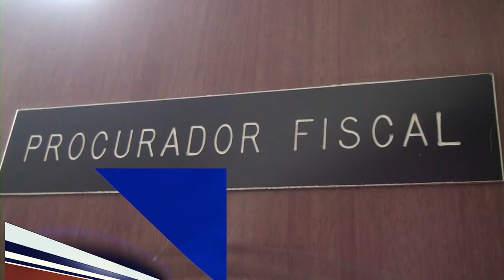Sin fecha de inicio juicio de fondo contra acusados de asesinar a menor Emely Peguero